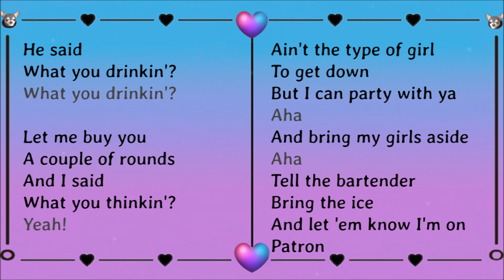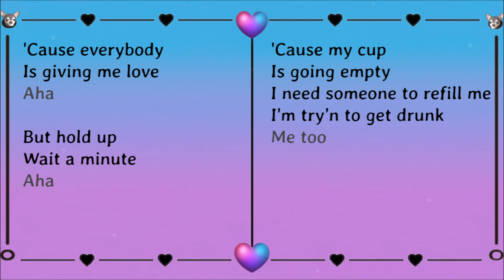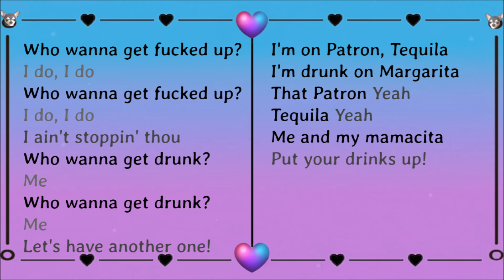Patron Tequila (Lyrics) ~ Paradiso Girls feat Lil Jon, Eve